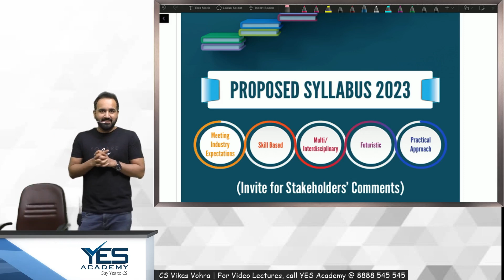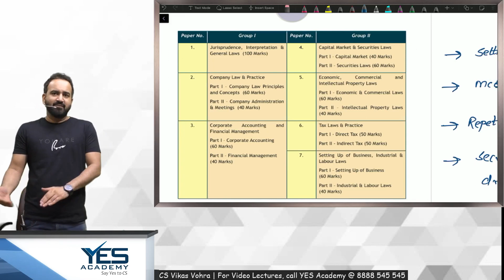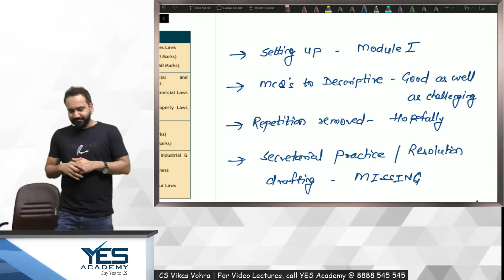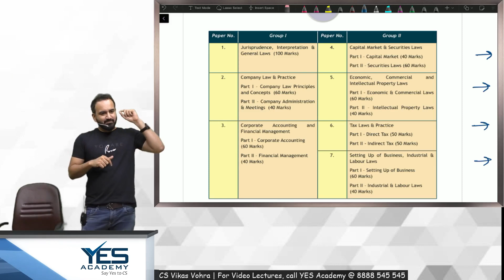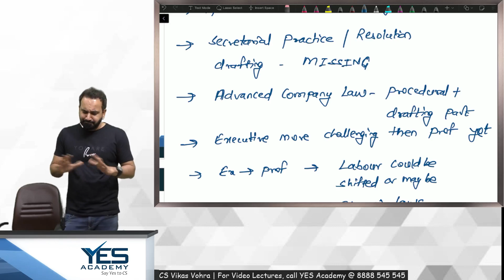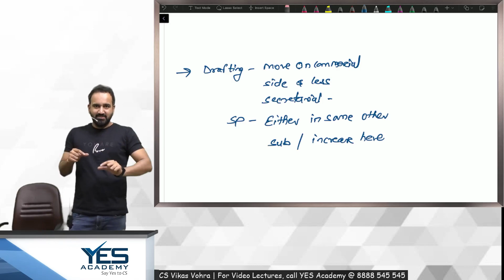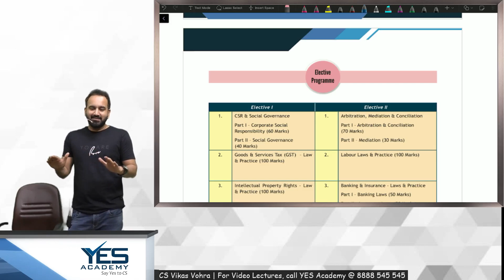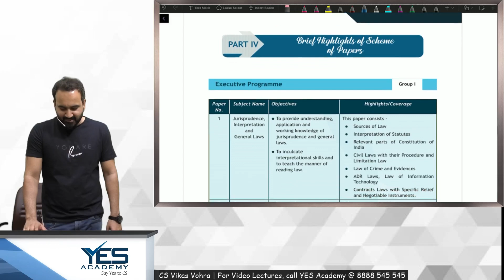ICSI NEW SYLLABUS 2023 (Proposed) | My Views | CS Vikas Vohra